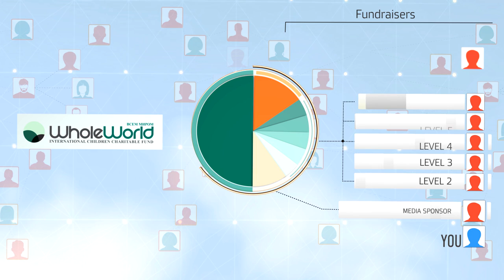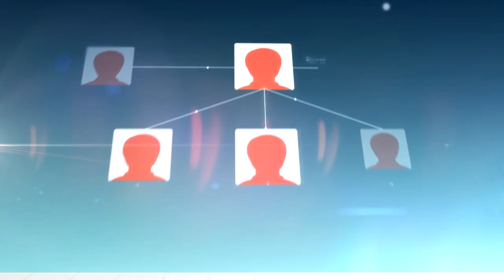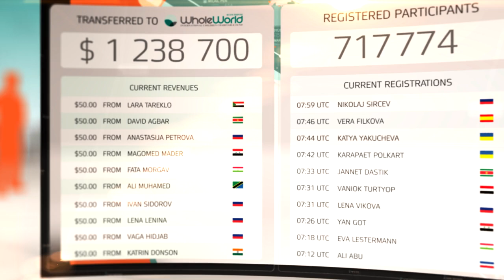Whole World - How does it work (In English)